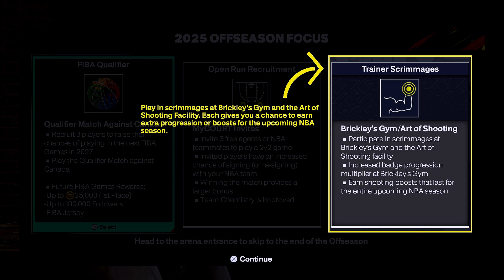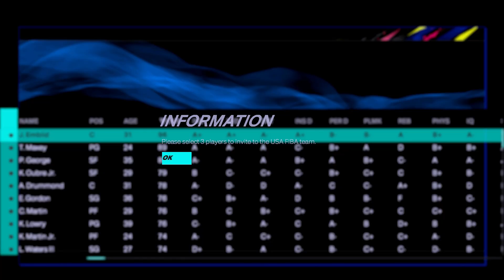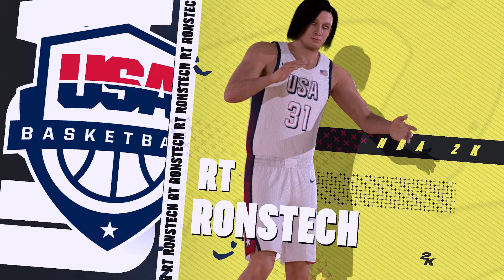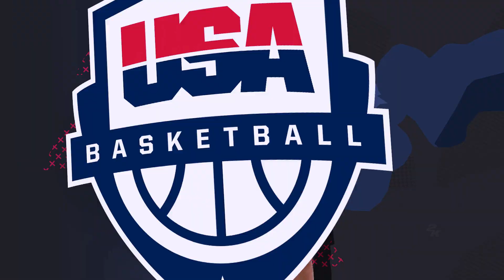RECRUITING LEBRON, AD & TATUM FOR FIBA QUALIFIER AGAINST CANADA IN MyCAREER EP. 25| NBA 2K25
What's next after becoming an NBA Champion in NBA 2K25?
OffSeason FIBA Qualifier! I hope Lebron can still play on the Next FIBA BASKETBALL WORLD CUP